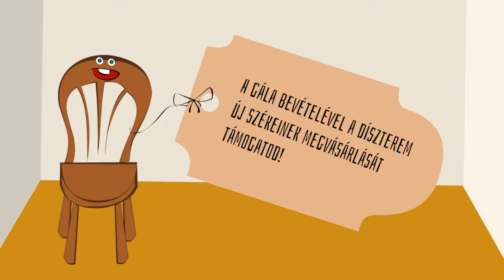Exrefis Találkozó: Jackpot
Te is  Pápai Refiben érettségiztél?

Itt a helyed 2017. szeptember 2-án az Exrefis Találkozón!

12.30 Hálaadó Istentisztelet a templomban
14.00 Osztálytalálkozók a megújult gimiben
16.00 Jótékonysági gálaműsor a JMK Színháztermében

Vörös Szilvia operaénekes,
Rácz Illés magánénekes,
Opicz József egyházzenész,
Gerbert Judit, Dobó Enikő, Valler Kata, Rózsás Hajnalka, Nyári Richárd színészek,
Knapecz Kata, Kovács Márton táncművészek, a refi jelenlegi növendékei,  Pápa Város Fúvószenekara és még sokan mások.

A jótékonysági gála bevételével a díszterem új székeinek megvásárlását támogatod!

Fővédnök: Steinbach József, a DRE püspöke.

Az animációt készítette: Albert Dóra Lili és Csonka Johanna